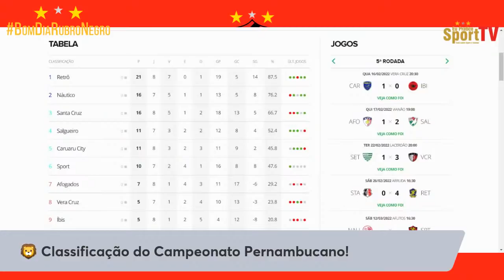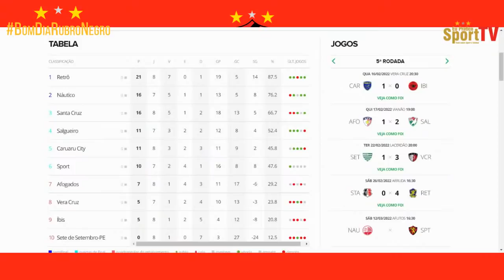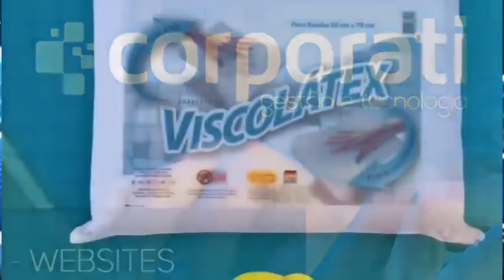A BOLA DA VEZ!! CLAUDINEI OLIVEIRA (TUDO SOBRE O CASO!) I O CLÁSSICO (TUDO!)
Seja membro deste canal e ganhe benefícios:
QUER APOIAR A EPSTV?